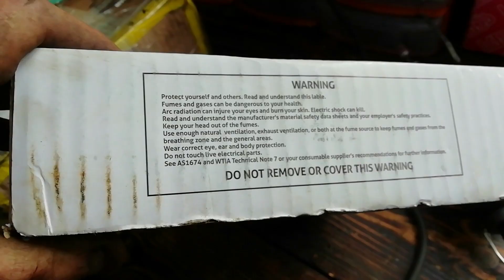ТУРБИНА, самодельная для веялки, кузнечного горна. Как изготовить воздушную турбину.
Вы можете задать свой вопрос, и получить на него ответ от автора канала.